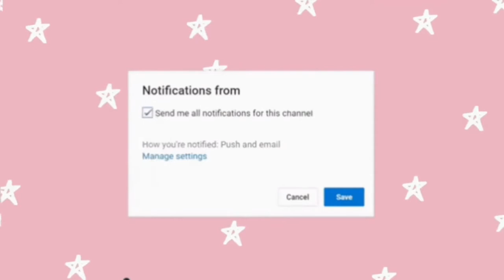What are the beautiful Waterfalls in the Otago Region? | South Island NZ